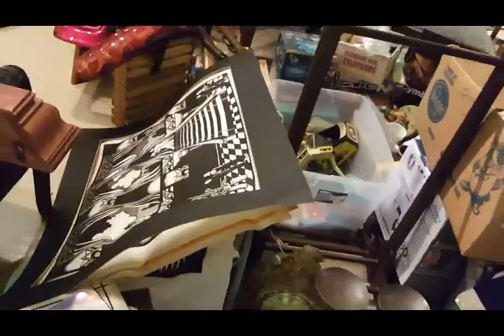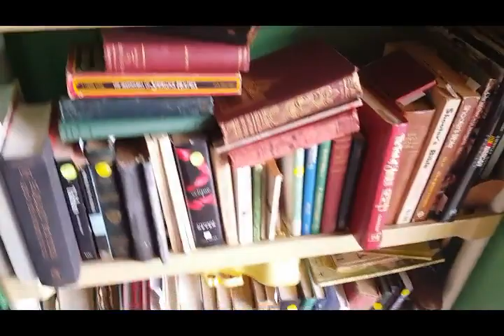A Day In the Life # 49: Mom Rides Shotgun